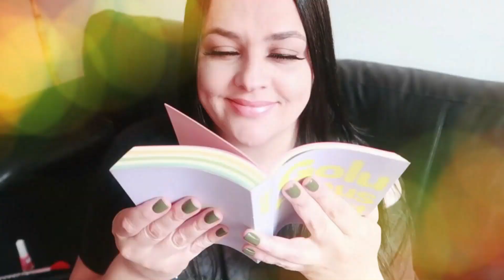NOVA DECORAÇÃO BARATINHA E TOUR PELAS SALAS DO APARTAMENTO DA MINHA MÃE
❤ Sobre esse vídeo: É um Vlog e Tour pelas duas salas do apartamento da minha mãe, com inspirações baratinhas de decoração e DIY , faça você mesmo. Um pouco da organização e dicas para decorar a casa gastando pouco.